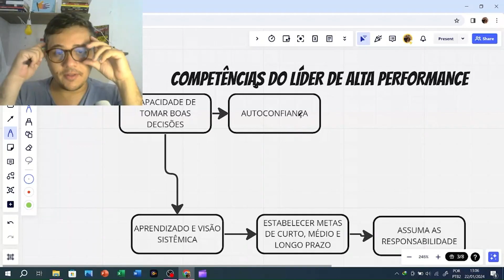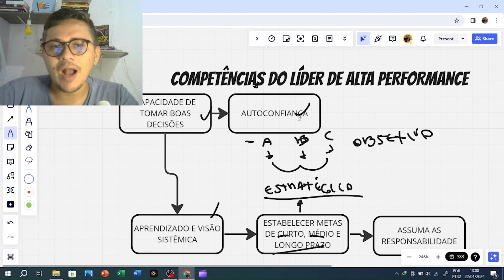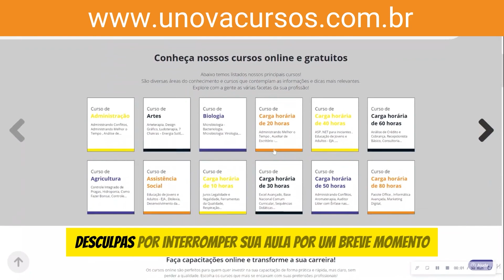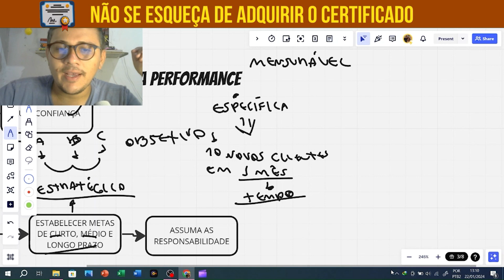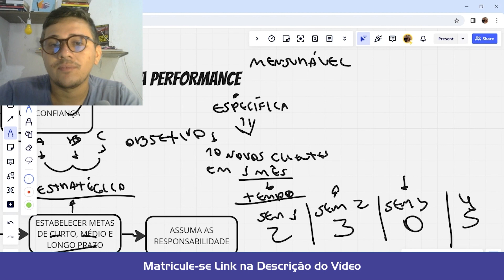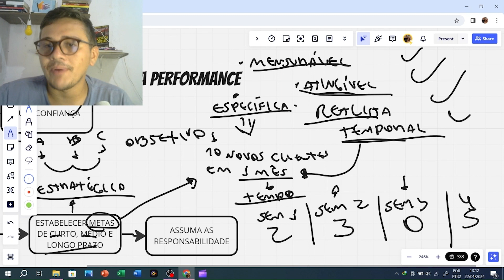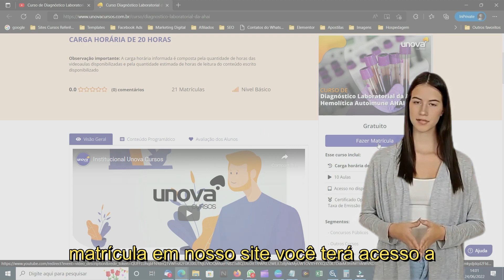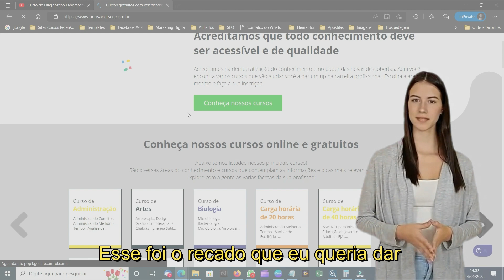Desenvolva sua Liderança de Alta Performance: Curso Intensivo na UNOVA CURSOS: Aula 08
Elevando a liderança a um novo patamar! Participe do nosso curso exclusivo de Liderança de Alta Performance na UNOVA CURSOS. Aprenda estratégias comprovadas, habilidades de comunicação eficazes e práticas de liderança inspiradoras para impulsionar o desempenho da sua equipe. Prepare-se para liderar com confiança e alcançar resultados excepcionais.